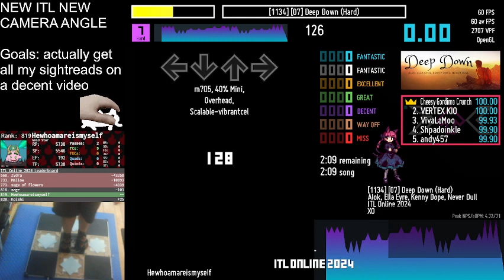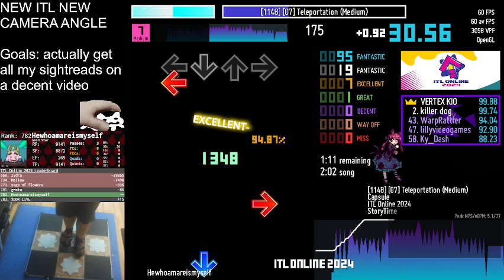Uncut ITL2024 VOD, the auspicious beginnings